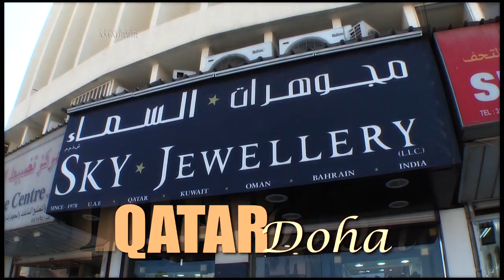Reportagens especiais sobre o Qatar -- Parte 06: as Jóias do Qatar em ouro e diamante.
Seja em lojas sofisticadas ou em mercados populares as jóias árabes tem um encanto especial. O ouro é mais amarelo e o design é exuberante bem ao gosto das mulheres de lá, que jamais repetem um modelo de jóia.  Pedras preciosas e perolas são famosas pela pureza e pelo tamanho. O preço é bem mais acessível do que no ocidente.
Com imagens e equipamentos de Aldo Grisi, Maria Candida gravou no Qatar Doha Tribeca Film Festival 2011, evento mundial sobre cinema. Esta e outras reportagens sobre o Qatar você assiste com exclusividade no Programa Amaury Jr e E! Vip Brasil